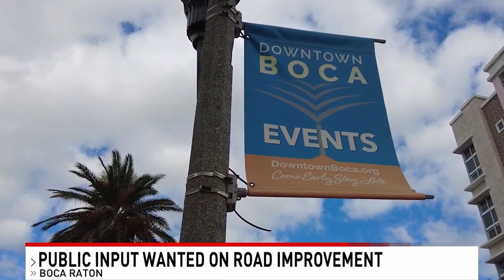Boca Raton City Leaders Seek Public Input for Palmetto Park Road Improvements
Improvements are coming to Palmetto Park road in Boca Raton, and city leaders will gather input and inform to the public about the project at a meeting on Wednesday evening.

This is specifically for the section of Palmetto Park Road from city hall, near the intersection of SW 2nd avenue, to the bridge by Silver Palm Park and Wildflower Park, said City of Boca Raton Municipal Services Director Zachary Bihr.

People use Palmetto Park Road for all sorts of reasons beyond just driving -- walking the dog, cycling or trying to reach the Brightline Station, Bihr said

Boca Raton city leaders are going to record all the different types of traffic that use the road with the help of modern technology, but they also need the community's help.